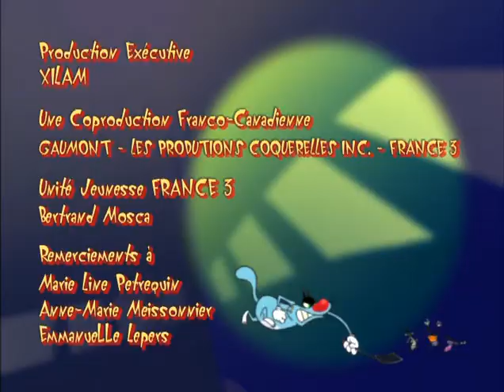2x20 Mecanic Oggy